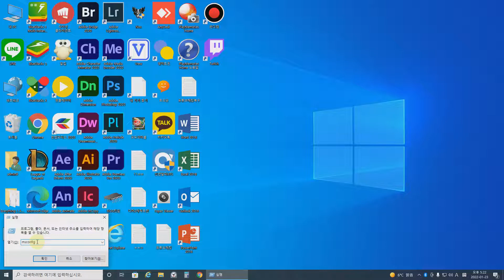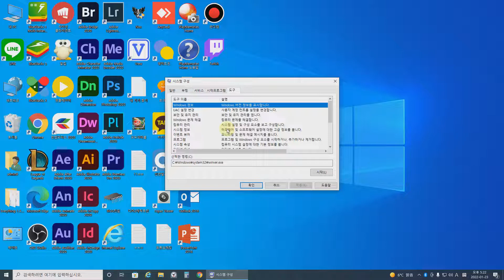윈도우 부팅모드 확인방법